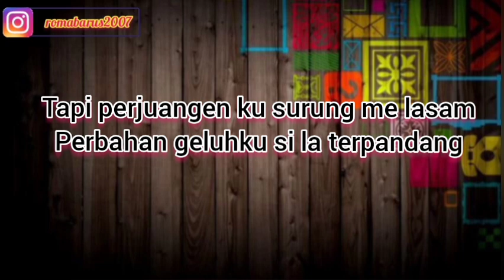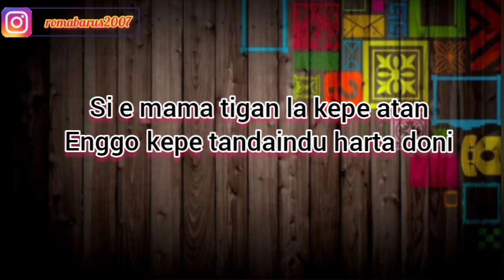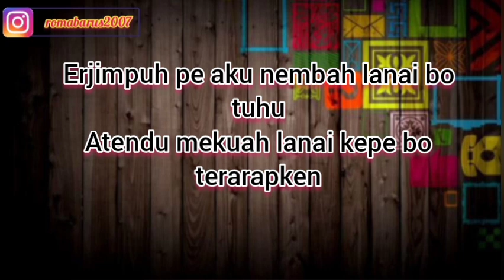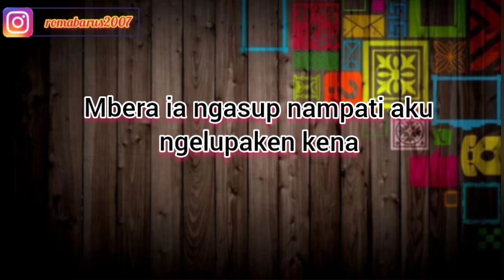NURUNG MATE BERGEHEN | KARAOKE LAGU KARO | NADA CEWEK